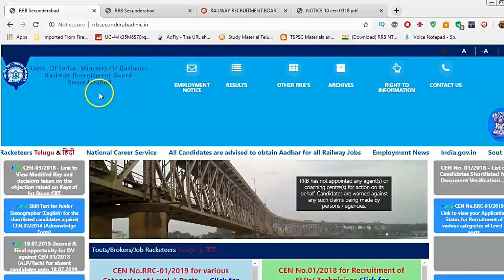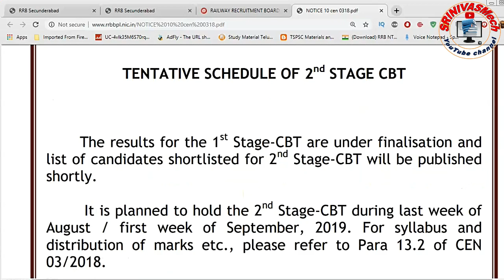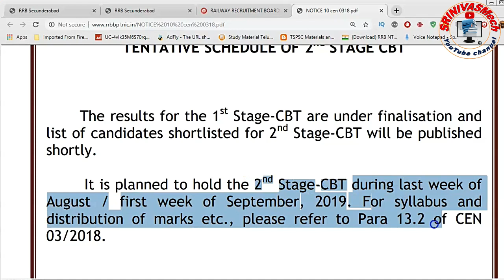RRB JE CBT 2 Exam dates and CBT 1 results updates for all rrb je aspirants By SRINIVASMech